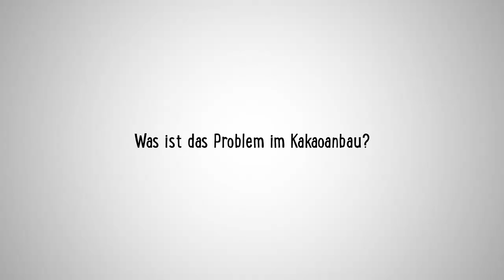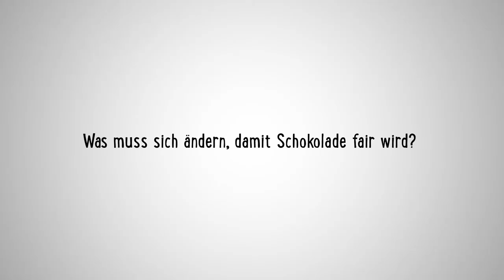Wie wird Schokolade fair? Wir haben die Kakaobauern gefragt!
***Für Untertitel rechts unten auf den Button klicken!***
In der Debatte um faire Schokolade werden die Kakaobäuerinnen und -bauern selbst häufig nicht gehört. Wir haben nachgefragt: Was ist das Problem im Kakaoanbau? Was muss sich ändern? Was ist eure Botschaft an die Schokoladenindustrie? Und was sollten KonsumentInnen in Europa tun? Sehen Sie hier, was unsere GesprächspartnerInnen aus der Elfenbeinküste, Ghana, Indonesien, Ecuador und der Dominikanischen Republik geantwortet haben...